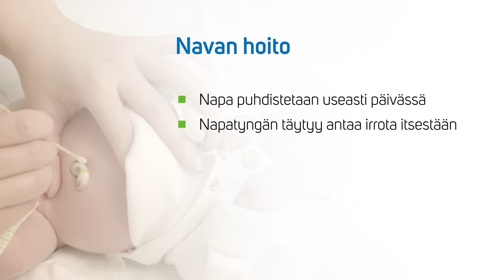Osa 4: Navan hoito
Tässä osassa kerrotaan vastasyntyneen navan hoidosta ja puhdistuksesta. Videossa käydään läpi asioita, jotka on hyvä ottaa huomioon vauvan napaa hoidettaessa.